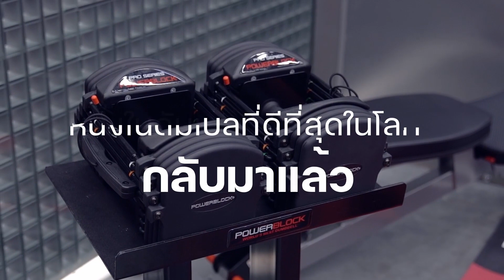M Talks ฟังแล้วฟิต S.2 EP.48 | Seasaon Change เพราะฤดูที่แตกต่าง ร่างกายต้องฟิตให้ทัน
MTalks สัปดาห์นี้พบกับ อเล็กซ์ 💪🏼 เทรนเนอร์ศิลปินฝีมือดี 🔥 ที่จะมาแชร์การออกกำลังกายตามฤดูกาล 🤔 และจุดไฟในการให้ทุกคนดูแลตัวเองแบบมีเป้าหมาย ✨